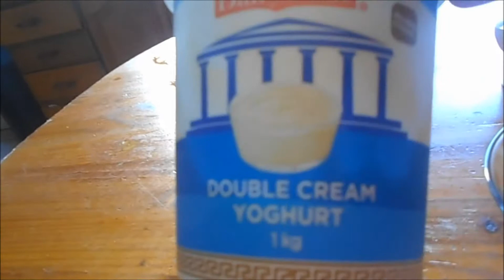DELICIOUS EASY HEALTHY BREAKFAST IDEA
Creamy  Delicious Healthy Breakfast Idea for a lazy morning :)